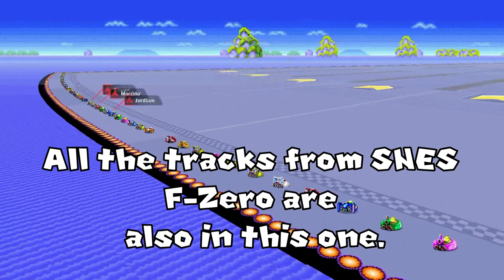Starman3 | F-Zero 99 | Episode 1: Chaos Race Starts now!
Hey there, it's Starman3 back at it again with a thrilling gaming adventure! You asked for it, and I'm here to deliver – today, we're diving headfirst into the heart-pounding world of F-Zero 99!

Get ready to strap in and unleash the turbo boosters because this is the ultimate high-speed racing experience. F-Zero 99 has taken the racing scene by storm, and I'm here to tackle its twisting tracks, intense competition, and blistering speeds. Will I emerge victorious, or will the G-forces get the best of me? Join me on this epic journey to find out!

=Credits=
Intro:
cdrom1019
End Card:
Starman3
Logos:
Starman3 - (Starman3 and StormStrikerSX9)
Cdrom1019 - (MickeyMario64)